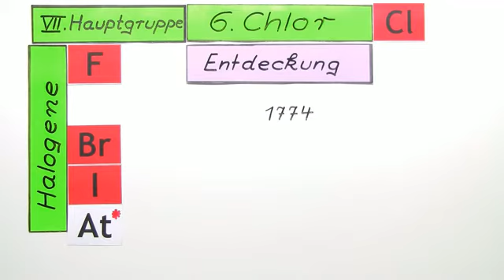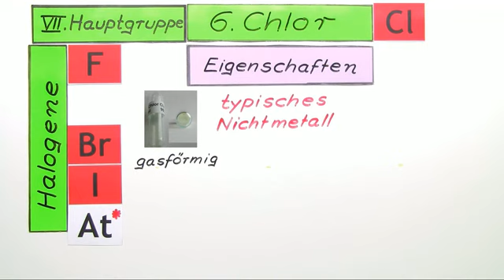CHLOR | Chemie | Anorganische Verbindungen – Eigenschaften und Reaktionen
Im Video Das Element Chlor geht es um:
* chlor eigenschaften
* chlor element chemie
* verwendung wissen chlor
* reaktionen chlor gas
* geschichte chlor
* chlor eigenschaften steckbrief
* Chemie
* Anorganische Verbindungen – Eigenschaften und Reaktionen
* Halogene und Edelgase
* Mole
* Gas
* Wasser
* Scheele